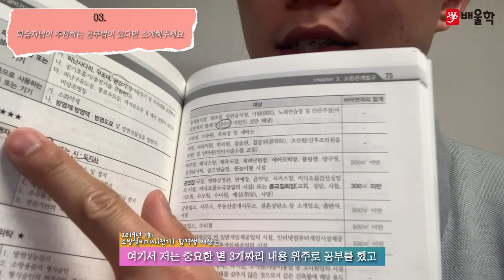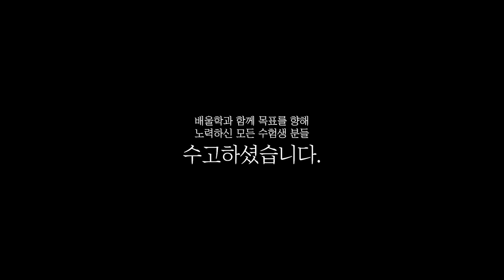[소방설비기사 전기 합격비법★] 소방설비기사 전기 실기? 이해될 때까지 무한 반복 수강으로 합격! - 서*곤님 인터뷰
해당 후기는 서*곤님의 합격 이야기를 바탕으로 제작되었습니다.

소방설비기사, 소방설비산업기사, 소방설비기사전기, 소방설비기사기계, 소방기사, 소방전기기사, 소방설비기사응시자격, 소방설비산업기사전기, 소방설비기사필기, 소방산업기사, 소방설비기사실기, 소방기계기사, 소방설비기사전기실기, 소방설비기사기계실기, 소방기사자격증, 소방설비산업기사응시자격, 소방설비산업기사기계, 소방설비기사취업, 소방설비기사전기필기, 소방설비전기기사, 소방설비기사일정, 소방설비기사합격률, 소방전기산업기사, 소방설비기사인강, 소방설비기사시험일정, 소방설비기사기계필기, 소방설비산업기사실기, 소방설비기계기사, 소방설비산업기사전기실기, 소방설비기사기계합격률, 소방설비기사난이도, 소방설비기사(전기분야), 소방설비기사기출문제, 소방전기기사실기, 소방설비기사전기분야, 소방설비기사과목, 소방설비산업기사필기, 소방설비기사자격증, 전기소방기사, 소방설비기사기계분야, 소방설비기사시험, 소방설비기사연봉, 소방설비기사전기기계, 소방설비산업기사기계실기, 소방설비기사기계인강, 소방기사전기, 소방기사시험일정, 소방설비산업기사취업, 소방설비기사강의, 소방설비기사인강추천, 소방전기기사필기, 소방설비기사실기기출문제, 소방기계기사실기, 소방설비기사실기복원, 소방설비기사기계전기, 소방산업기사전기, 소방기계산업기사, 소방설비기사전기기출문제, 소방설비기사기출, 소방설비산업기사기계필기, 소방설비산업기사시험일정, 소방설비산업기사전기필기, 소방설비전기산업기사, 소방설비기사전기인강, 소방설비기사기계기출문제, 소방설비기사과년도, 소방기사실기, 소방기사시험, 소방설비기사시험과목, 소방설비기사전기기사, 소방설비기사전기실기복원, 소방설비기사동영상, 소방설비기사전기난이도, 소방설비기사전기시험일정, 소방설비기사전기실기기출, 소방설비기사전기실기기출문제, 소방설비기사실기기출, 소방설비기계기사실기, 소방설비기사과년도기출문제, 소방기사기계, 소방설비기사필기과목, 소방설비전기기사산업기사, 소방기계설비기사, 소방설비산업기사과목, 소방설비기사필기과년도, 소방설비기사기계실기기출, 소방설비산업기사인강, 소방설비기사동영상강의, 소방기사인강, 소방전기기사시험일정, 소방전기기사인